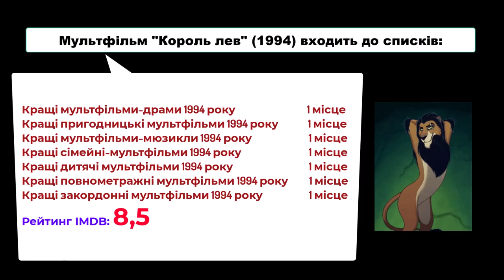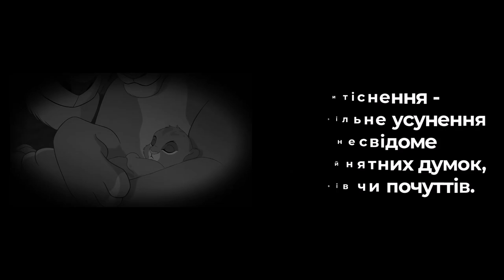"The Lion King" - a review from the point of view of psychology.